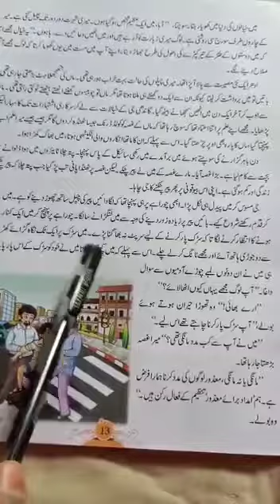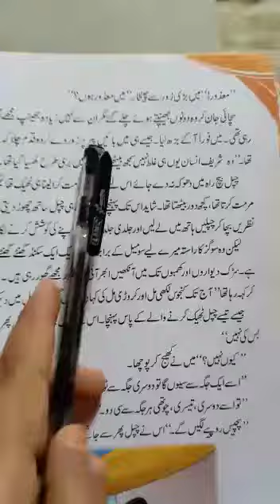Class 7 chapter-2 topic 5 Presented by Miss Farhat